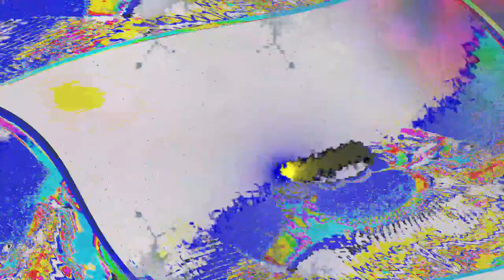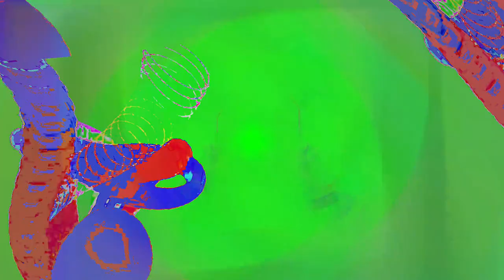[EPILEPSY WARNING] Movie 24 04 24 07h48m34s